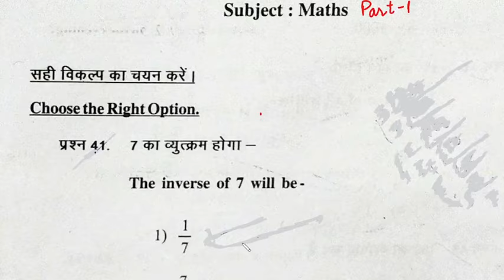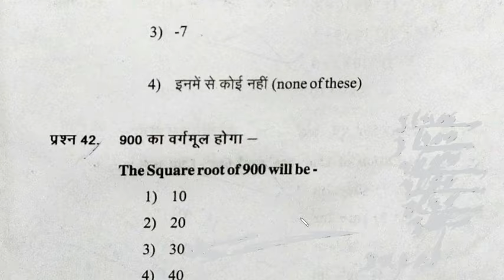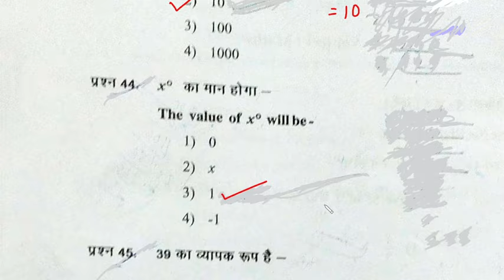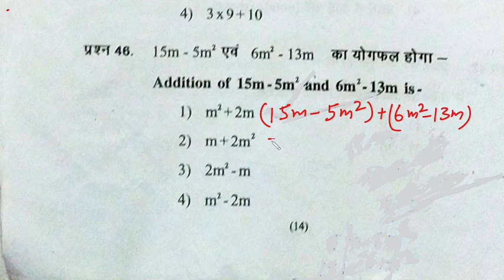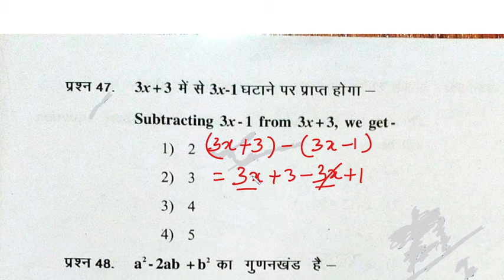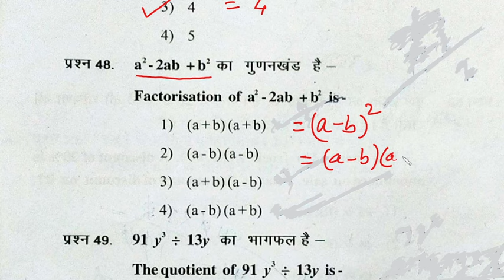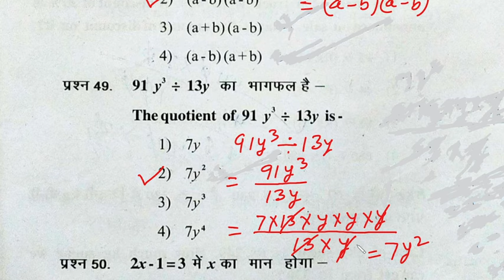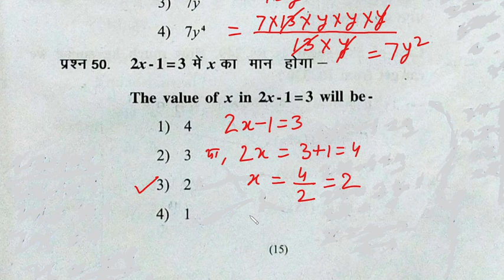CLASS 8 BOARD EXAM, 2020 - SOLVED QUESTION PAPER WITH COMPLETE EXPLANATION - PART 1